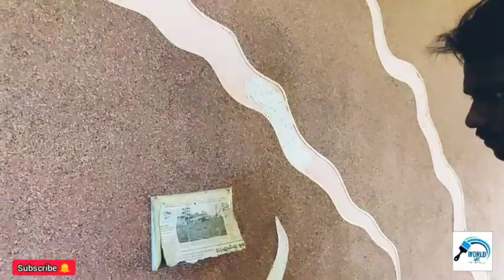GRANULES + GRANITE STONE | ന്യൂ സ്റ്റോൺ ഡിസൈൻ | WORLD ART DESIGNING WALLS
Dr Frnds

      WORLD ART DESIGNING WALLS
   (Interior and Exterior Wall Designing )

Materials Details :

Durotex Granules
Durotex Granitone
Durotex Iso Certificate Materials
Durotex High Quality Materials

Our Work Details :

ALL KERALA SERVICE AVAILABLE
FOR MORE WORK DETAILS